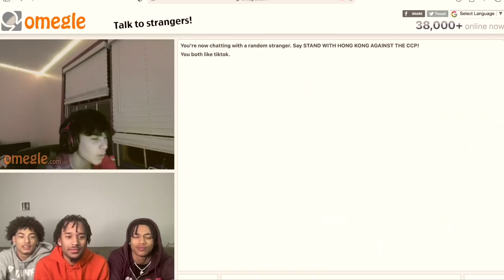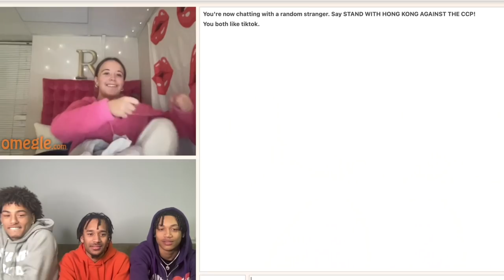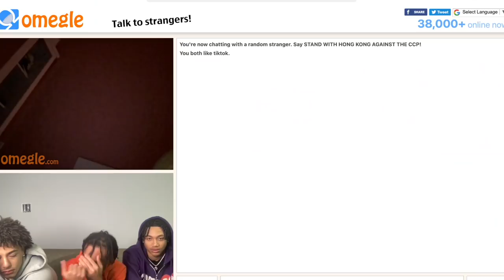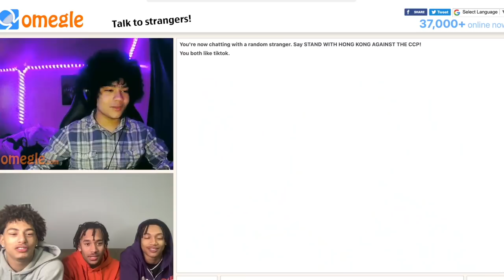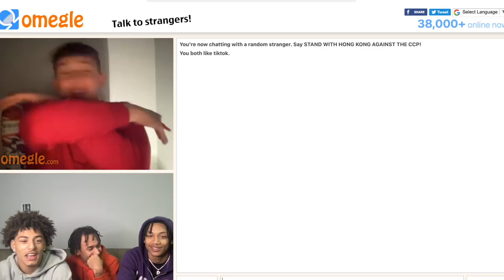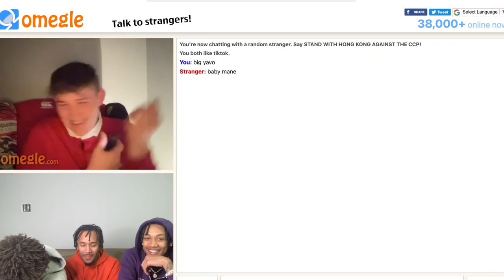WILDING OUT ON OMEGLE😈 FT. @dejuanemccoy5771 @theylovedwills PT.1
Make sure y’all tune into my other socials (Always asking yall questions for my videos)

Snap- Titushall